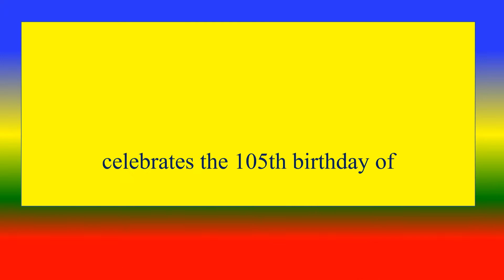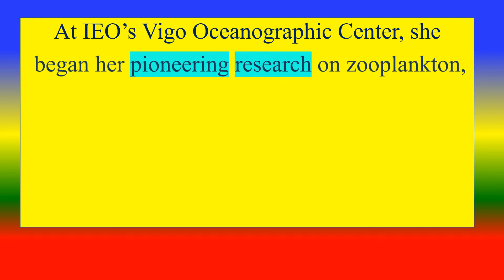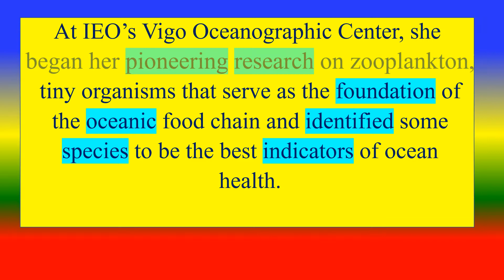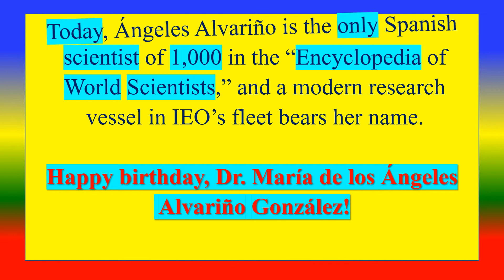Dr. Maria de los Angeles Allvarino Gonzalez - Spanish-American marine research biologist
born on  3 October ,
Who is Dr. María de los Ángeles Alvariño González? ,

TOPICS
PSYCHOLOGY